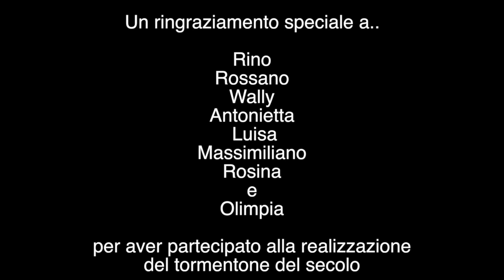e eh a ah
This video is about E-EH! A-AH!